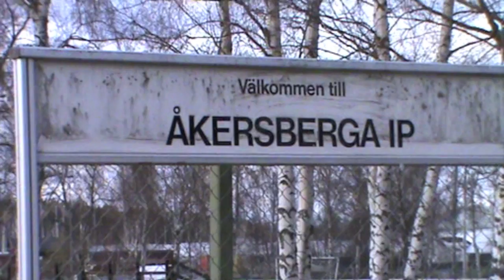Seriepremiär div 3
UNIK FK- IFK Österåker